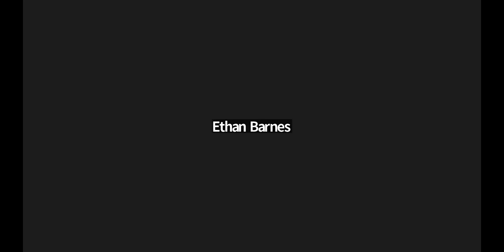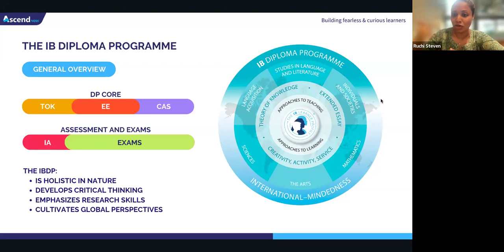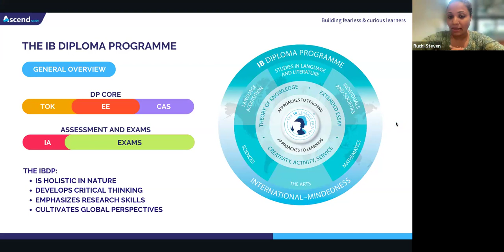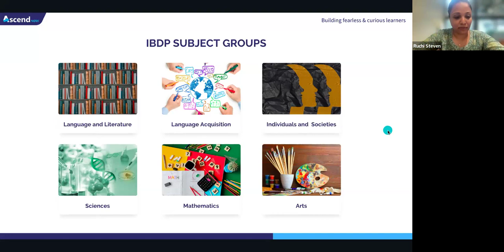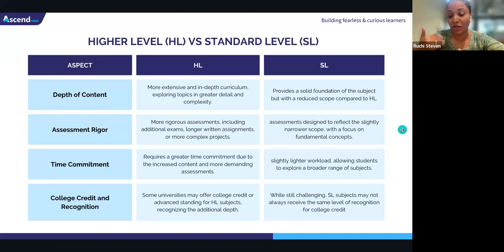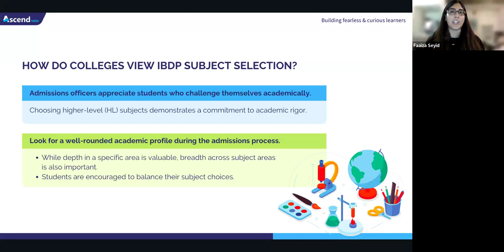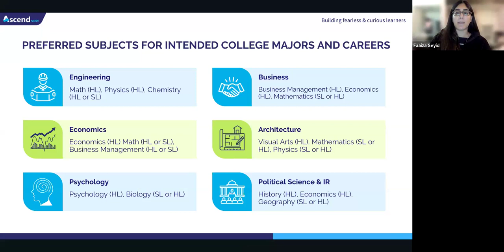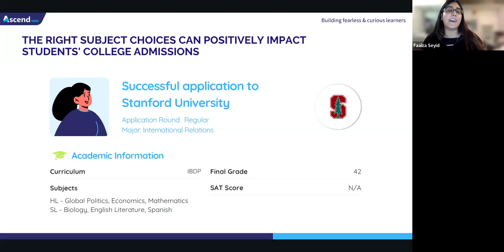Choosing the Right Subjects for the IBPD Webinar | Feb 8, 2024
This webinar is specifically designed for IB students who are facing the dilemma of selecting subjects that align with their career aspirations. We understand that making these choices can be challenging, and we want to provide you with guidance to ensure you make informed decisions.

One of the key outcomes of this webinar is to help you gain a clearer understanding of the factors to consider when choosing subjects for the IB program. We will explore how to align subject choices with your long-term university goals and aspirations, ensuring that your academic journey is in harmony with your future ambitions.

By the end of the webinar, you will be able to design your comprehensive roadmap for making informed subject choices.

Understand the dynamics between the 6 different IB subject groups.
- Gain a clearer understanding of the factors to consider when choosing subjects for the IB program.
- Ask questions and engage with experts in the subject selection process.
- Learn how to align subject choices with long-term career goals and aspirations.
- Understand the impact of subject choices on university admissions and potential career paths.